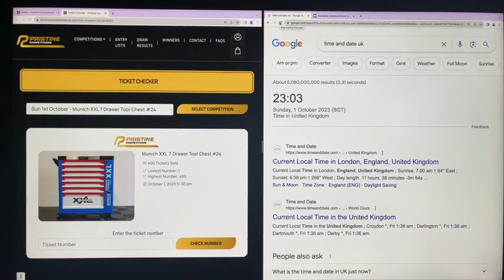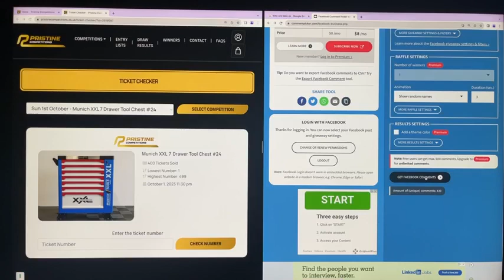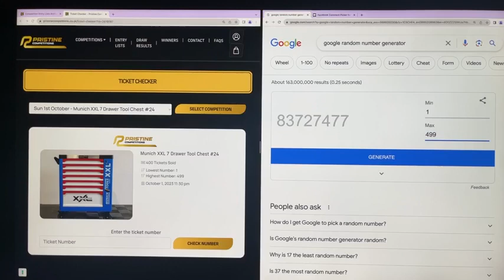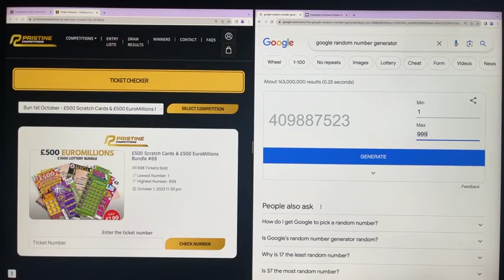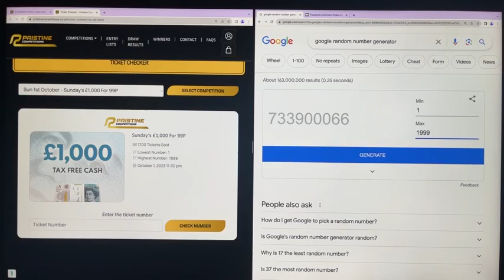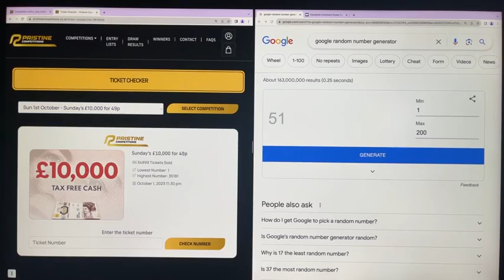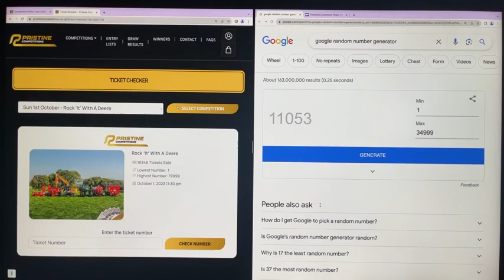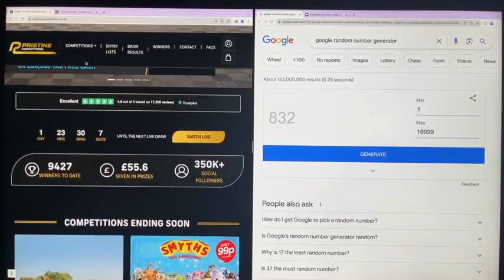01 10 2023 Evening Draws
Congratulations to Dylan Davies from Llanon Who Won the Munich XXL 7 Drawer Tool Chest #24 with Lucky Number 197
Congratulations to Paul Lavery from Derrymacash Who Won the £500 Smyths Gift Voucher with Lucky Number 451
Congratulations to Gilbert Wilson from Beith Who Won the £500 Scratch Cards & £500 EuroMillions Bundle #69 with Lucky Number 841
Congratulations to Thomas Grimes from Birkenhead Who Won the Sunday's £1,000 For 99P with Lucky Number 719
Congratulations to Grainne Mckendry from Belfast Who Won the Sunday's £2,000 For £20 with Lucky Number 51
Congratulations to Anne marie Watson from Coalville Who Won the Sunday's £10,000 for 49p with Lucky Number 11053
Congratulations to Robert Hoban from London Who Won the Rock ‘It’ With A Deere Or £200,000 Tax Free Cash with Lucky Number 832